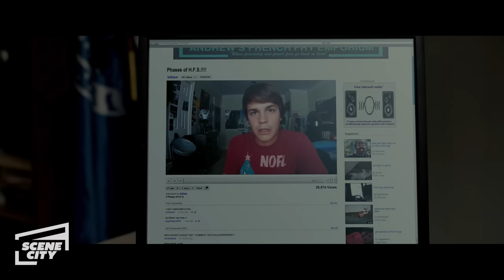21 Jump Street: First Day On Jump Street (Ice Cube 4K HD Clip)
Captain Dickson (Ice Cube) instructs the guys to infiltrate the dealers, and find the supplier.

Former high school foes turned rookie cop partners can’t catch a break – until they’re assigned to pose as students and bust a drug ring inside their old alma mater. Living like teenagers again, they slip back into their adolescent selves and risk the case – and their friendship - with hysterically disastrous results! Jonah Hill, Channing Tatum and Ice Cube star in this outrageously hilarious action-comedy!